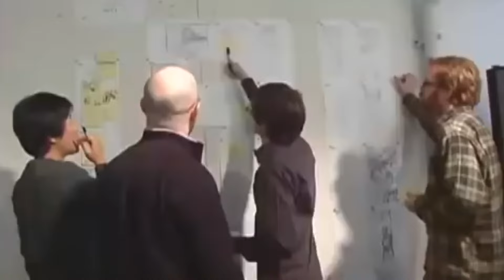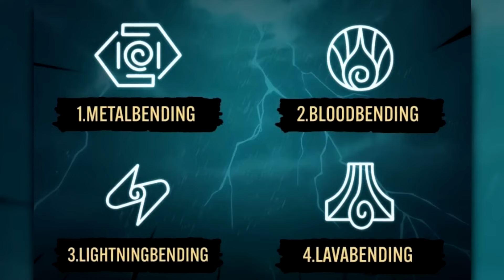BÄNDIGUNGSARTEN die IN AVATAR noch NICHT EXISTIEREN! | T H E O R I E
Hey Leute!
Heute reden wir Mal über ein paar Ideen die ich noch so für Avatar hatte.

► ＷＥＩＴＥＲＥＳ

• Max (Instagram): maxkoenig_official
• Marco (Instagram): _wysl_